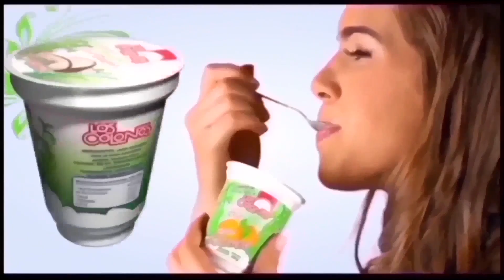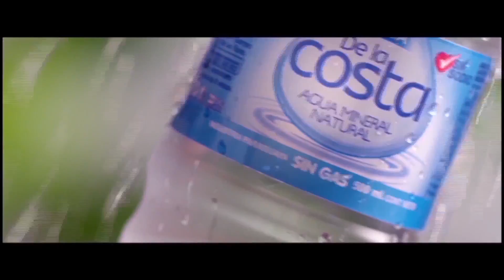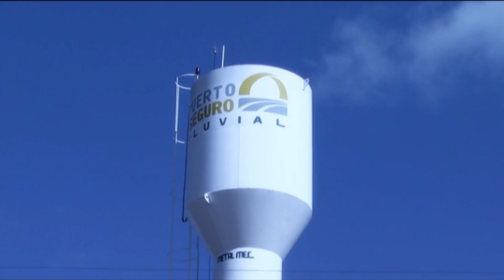PY PRODUCTIVO CHACO LODGE 29 10 2015